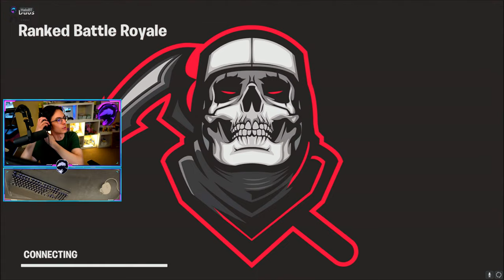🔴 BRONZE TO UNREAL SPEEDRUN IN 1 DAY! (Season 2)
Today HaloBT will be checking out the brand new Fortnite live event leading up to chapter 5 season 2! Fortnite added a brand new hand to the map holding PANDORA'S BOX with over 15 MILLION HP!!! Lets get some wins!

🔴 Play UNREAL Red Vs Blue here! ►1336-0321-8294

My Maps In Fortnite Chapter 5!!
RANKED 1v1 BUILD FIGHTS! ►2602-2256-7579
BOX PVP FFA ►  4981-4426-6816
❤️ Make sure to FAVORITE and LIKE the maps! Helps so much, thank you :)

🎯When you buy Fortnite Vbucks, make sure to use Creator Code halobombtrooper please and thank you!

100% cotton - amazing quality and designed by Halo himself!